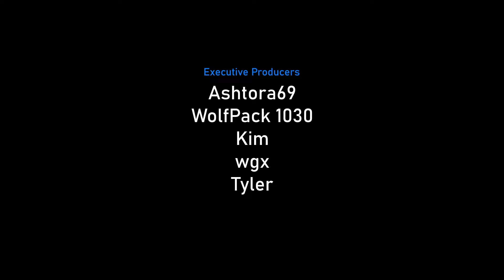Sulfur Springs CHIMPS Black Border Guide ft. ONLY SUB!—Perfect for Sub Paragon XP Farming (BTD6)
No Advanced Intel, No Ballistic Missile spam. 024 Sub spam ftw!

Learn how to beat Sulfur Springs CHIMPS in Bloons TD 6 version 41.0 with this easy-to-follow, step-by-step tutorial. This detailed guide will provide you with a winning strategy to achieve the Black Border. CHIMPS mode is one of the most challenging modes in Bloons TD 6, but this walkthrough will help you master it.

~unescaped

WRITTEN GUIDE 📝
R6 Cyber Quincy.
R8 Sub.
R10 2nd Sub.
R11 001 Sub.
R16 002 Sub.
R21 003 Sub.
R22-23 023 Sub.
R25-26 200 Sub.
R33 400 Sub.
R37 1st 024 Sub.
R42 2nd 024 Sub.
R47 3rd 024 Sub.
R60 Sub Commander (025 Sub).
R76 Storm of Arrows (optional).
R78 Storm of Arrows twice (optional), Energizer (500 Sub) mid-round.
R79 031 Sub.
R82 041 Sub.
R85 First Strike ZOMGs (optional).
R87 First Strike ZOMGs (optional).
R88 First Strike ZOMGs (optional).
R90 First Strike DDT (optional).
R92 Pre-Emptive Strike (052 Sub), First Strike ZOMGs (optional).
R94 1st 014 Sub, First Strike ZOMGs (optional).
R95 2nd 014 Sub.
R96 3rd 014 Sub, First Strike ZOMGs (optional).
R97 031 Sub, First Strike 1st F-ZOMG only.
R98 First Strike ZOMGs (optional), both Quincy's abilities (optional).
R99 042 Sub.
R100 3 x 024 Sub, First Strike the BAD twice.

Songs:
7 Sunshine Serenade
4 Jumping Jalloons
5 Sunset Samba
6 Monkey Hussle
19 Helium Heights, Pt. 1
23 Helium Heights, Pt. 2

CHAPTERS 📚
00:00 - Rounds 6 to 39
05:14 - Rounds 40 to 59
08:52 - Rounds 60 to 79
13:41 - Rounds 80 to 100